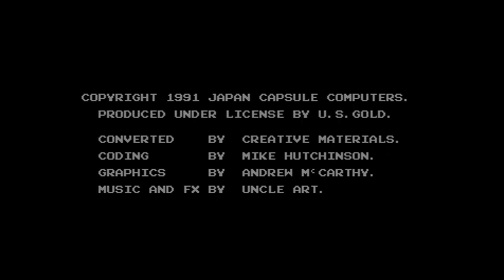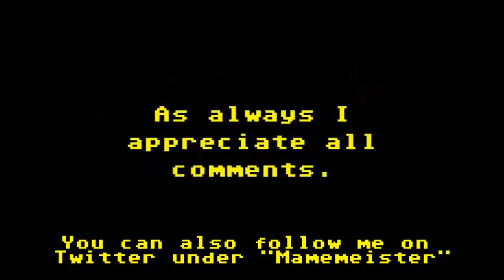ArcadePerfect? - My Arse!! - Final Fight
I comapre various home versions of the Capcom brawler including the Gameboy Advance, Mega CD and Commodore 64.